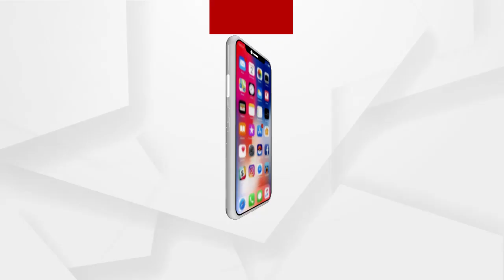ଝାରସୁଗୁଡ଼ାରେ ସ୍ଥିତି ପରଖିଲେ କୋଭିଡ ପର୍ଯ୍ୟବେକ୍ଷକ ନିକୁଞ୍ଜ ବିହାରୀ ଧଳ.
ଛତିଶଗଡ଼ରେ ବେକାବୁ କରୋନା. ଝାରସୁଗୁଡ଼ାରେ ସ୍ଥିତି ପରଖିଲେ କୋଭିଡ ପର୍ଯ୍ୟବେକ୍ଷକ ନିକୁଞ୍ଜ ବିହାରୀ ଧଳ...